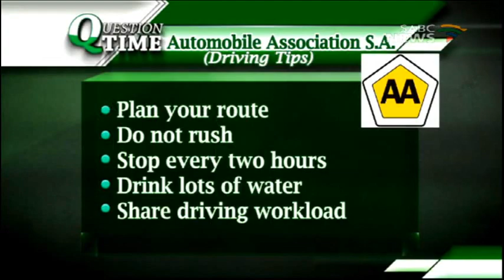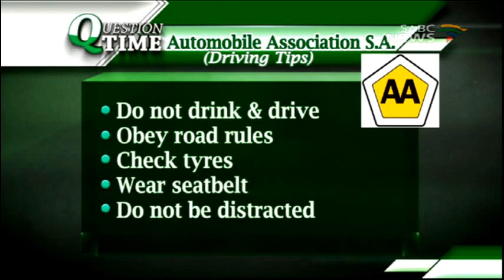Question Time: Road carnages, 21 December 2016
Transport Minister Dipuo Peters addressed the media in Midrand yesterday as part of her update on progress report regarding the state of the Festive Season Road Safety Campaign. Minister Peters indicated that more than 800 people lost their lives on the roads in a period of eighteen days between December 01 and December 19. She also reiterated that more law enforcement officials will be deployed to ensure that people stick to the rules of the road. More than three thousand motorists have been arrested in the same period. Their charges ranged from drunken driving, speeding and reckless behaviour amongst others. Meanwhile, the Automobile Association of South Africa urges all drivers to consider road and weather conditions of the route they use, including at their various destinations.